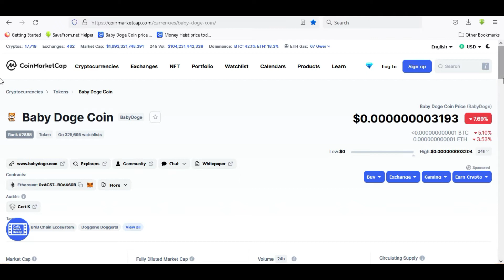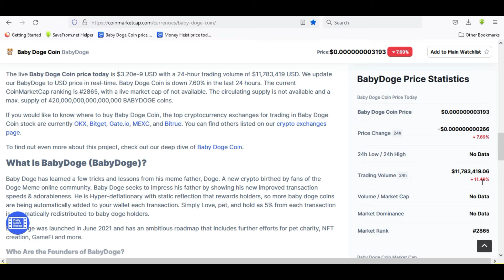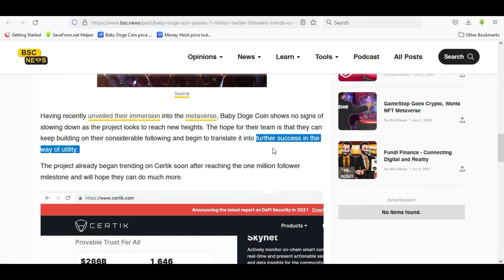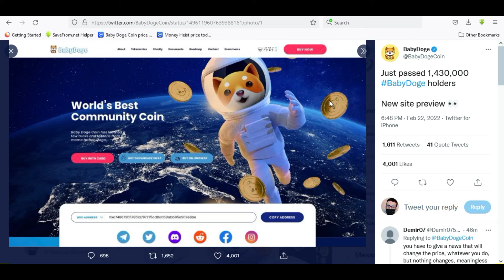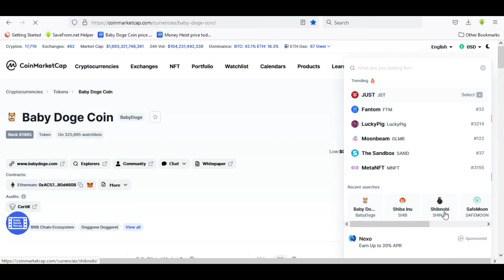BABY DOGE COIN NEWS TODAY | BABY DOGE COIN PRICE UPDATES